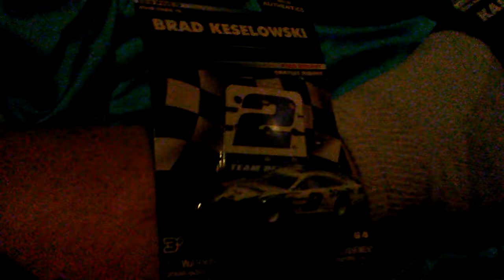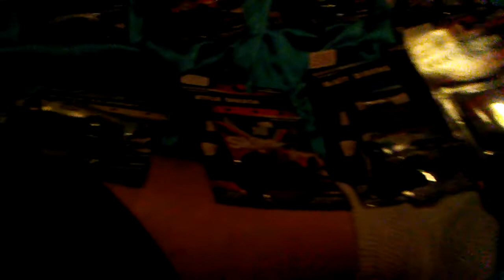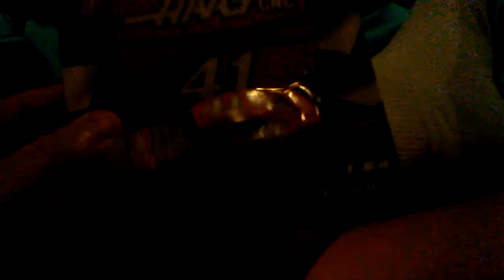Christmas Diecast Pickups part 2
Thank you Marilyn!